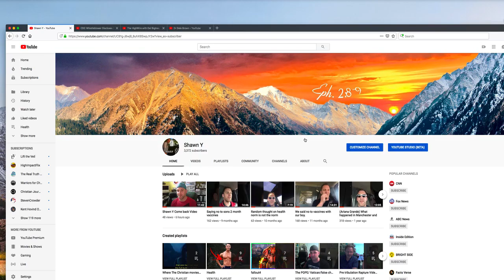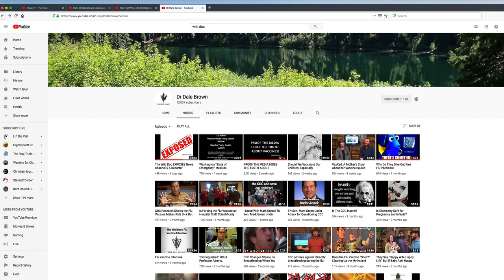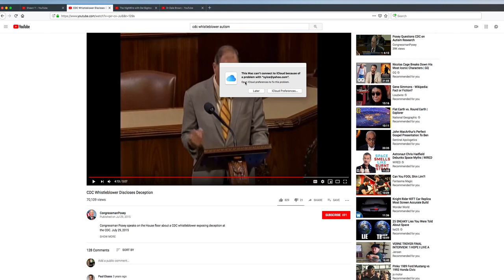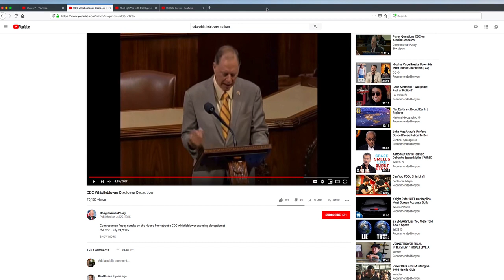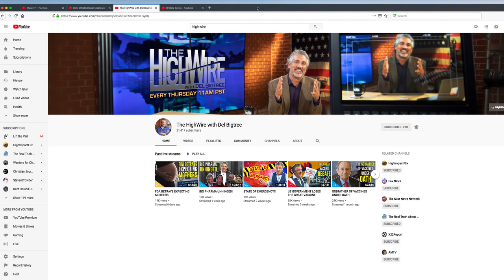Measles fear and MMR Vaccine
Lets talk about the Measles and the MMR fraud